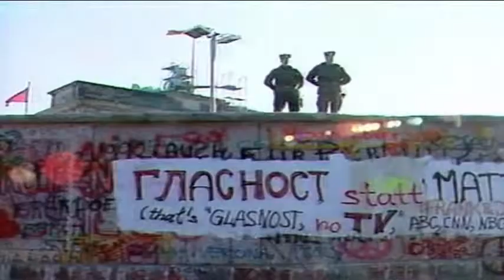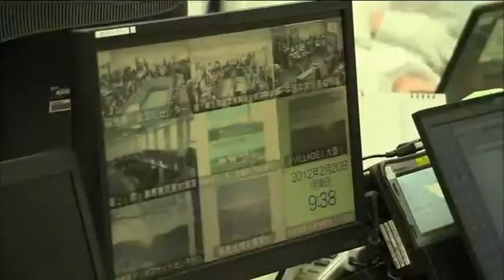REPORTE INTERNACIONAL 10 NOV 2014 - 3